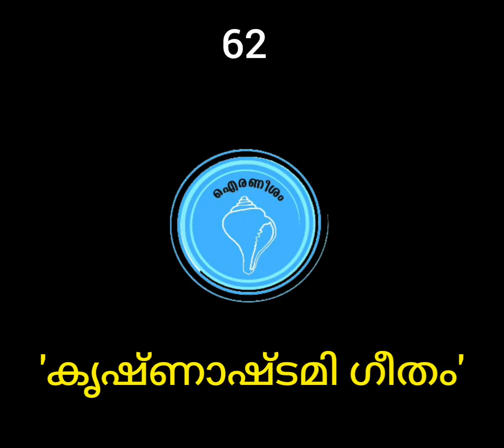Krishnastami Geetham/Sopana Sangeetham/Iraneesam Vaidehi Suresh/lyrics:Suresh Nair/Eloorbiju